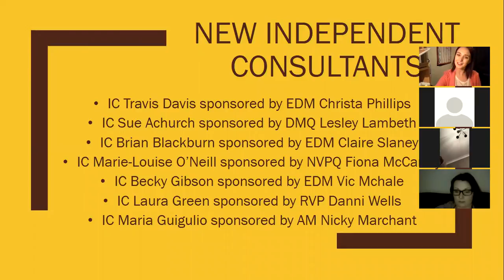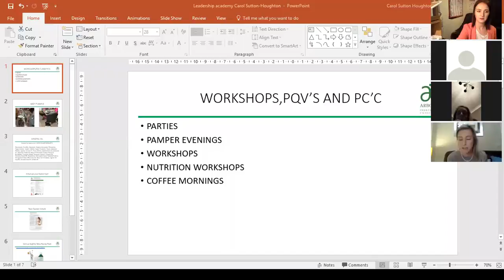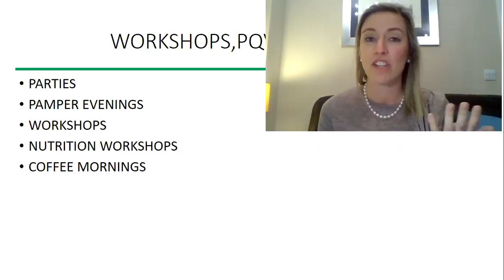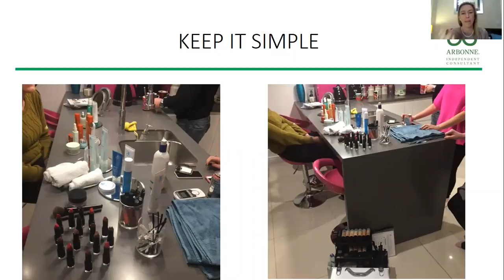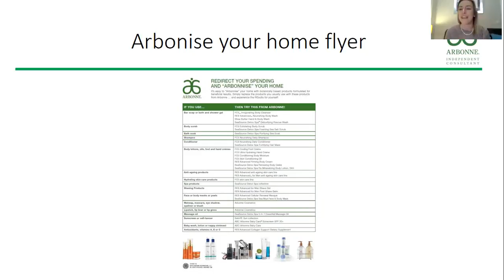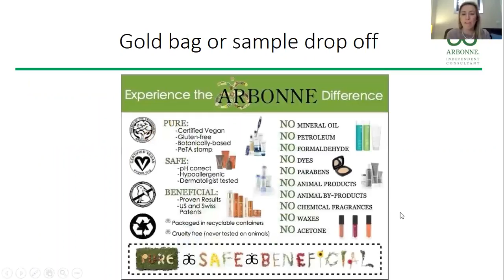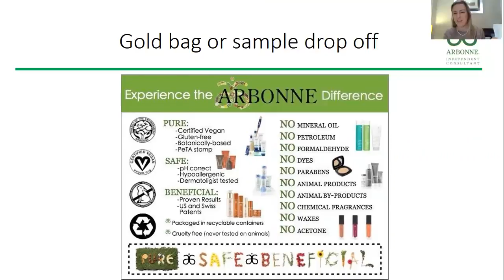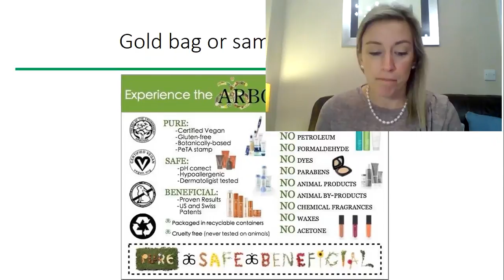NEW Area Manager Carol Sutton Houghton - How to do a workshop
google drive -